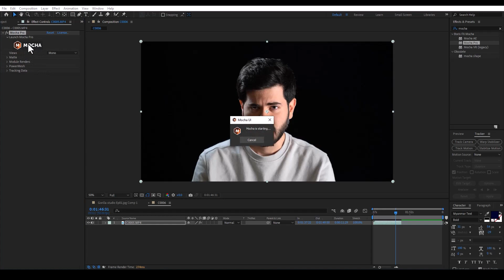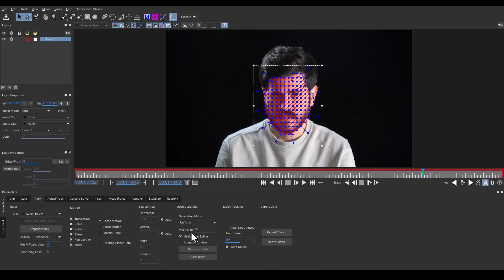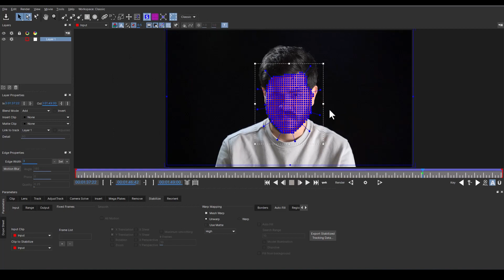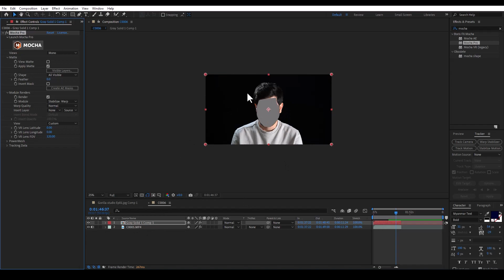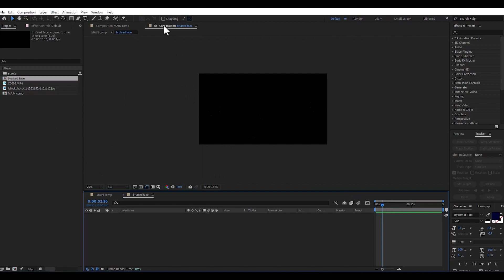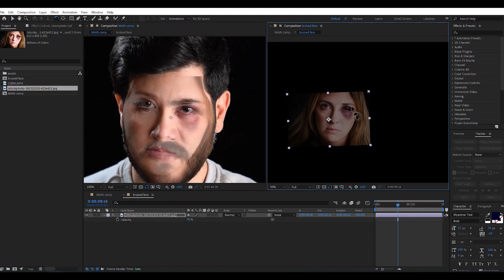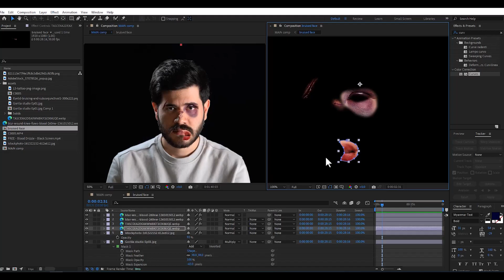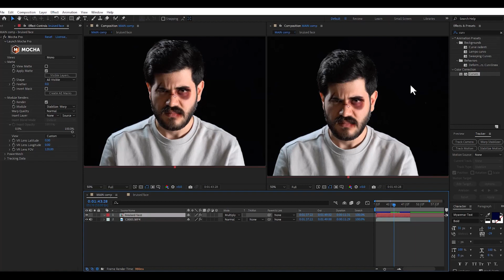آموزش گریم حرفه ای در افتر افکتس | Digital Make Up Tutorial With Mocha Pro in After Effects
شاید خیلی از گریم های حرفه ای که تو سینما و تلویزیون میبینید در اتاق گریم یا به صورت فیزیکی اجرا نشده باشه
توی این ویدیو اجرای گریم دیجیتالی رو در نرم افزار افتر افکتس و با استفاده از ابزار Mocha Pro مرور خواهیم کرد